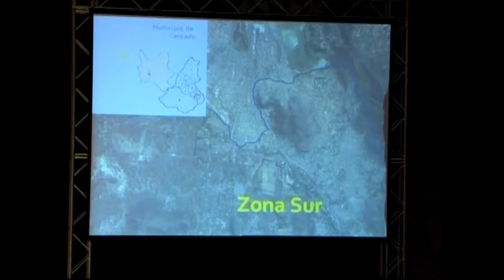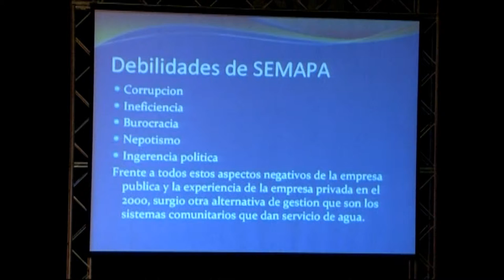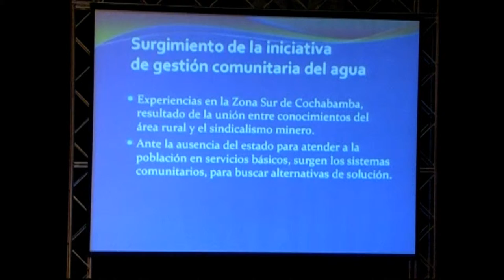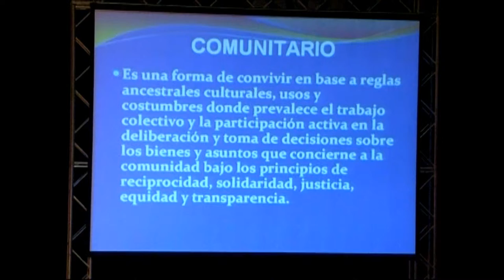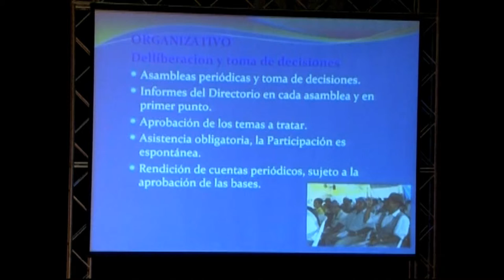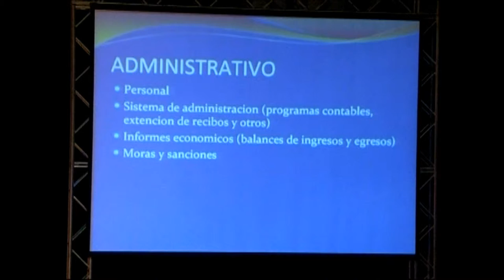Gastón Ceballos Flores, ASICA SUR, Cochabamba, Bolivia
Mesa Redonda N° 3: Associações público‐públicas (PUPs) / Asociaciones público‐públicas (PUPs) / Public-public partnerships (PUPs). Coordinador de la Mesa: Leandro del Moral, Universidad de Sevilla, España.

Mesa organizada pela Internacional de Serviços Públicos (ISP) / Mesa organizada por la Internacional de Servicios Públicos (ISP) / Session organized by the Public Services International (PSI). La organización de la sesión fue coordinada por Ricardo Buitrón, Proyecto Andino del Agua, ISP, Quito, Ecuador.

ASICA SUR. = Asociación de Sistemas Comunitarios de Agua Potable de la Zona sur de la Ciudad de Cochabamba